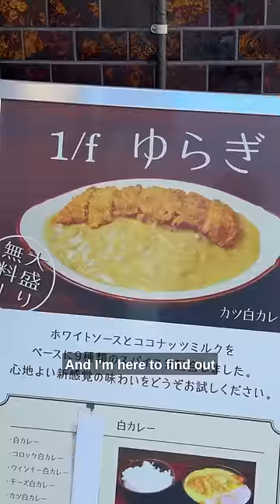I found WHITE CURRY in Tokyo